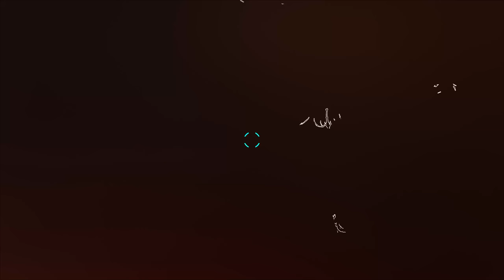AMAZING POWER TEK DRAGON & TEK HARVESTER! ARK PROMETHEUS REBORN ARK SURVIVAL EVOLVED MODDED E33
Ark Survival Evolved Mods Modded Prometheus AG Reborn Prome Dragon Tek Harvester

●Today in the video we:
-Continue the new adventure with Prometheus & AG Reborn on The Volcano Map!
-Show the massive overspawn of Voidwyrm!
-Craft the amazing Tek Harvester, best in game!
-Battle the Desert Titan & Unlock more tek engrams!
-Tame a Prome Tek Dragon!
-Upgrade Prome Dragon to Power Dragon!
-Battle the Tek Quetz Boss to unlock more tek engrams!
-Name the dinos after comment suggestions!

●MODS & SETTINGS: See Discord